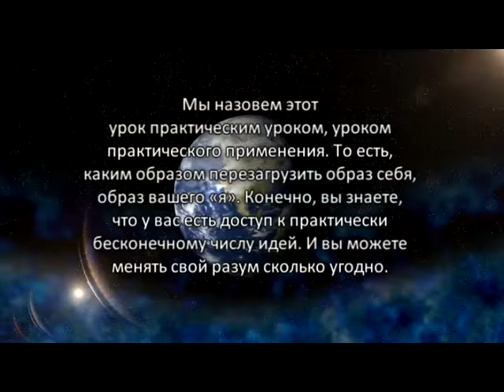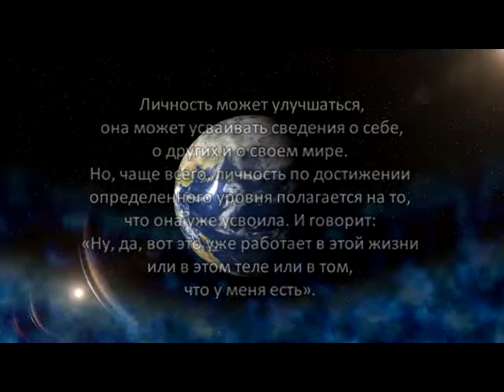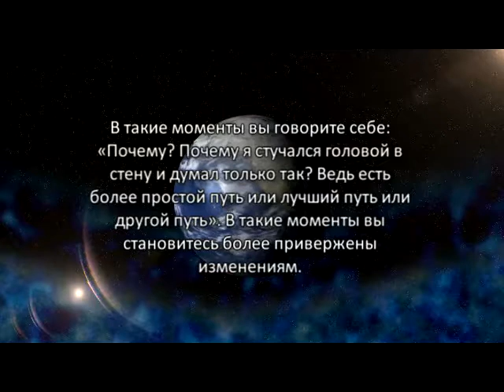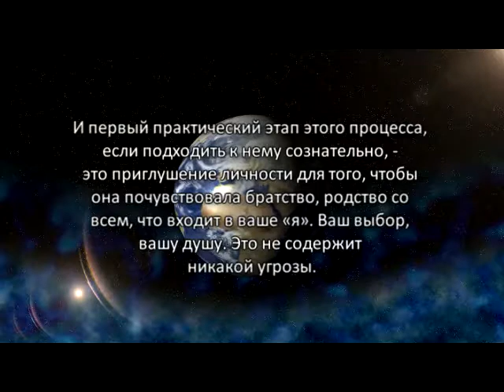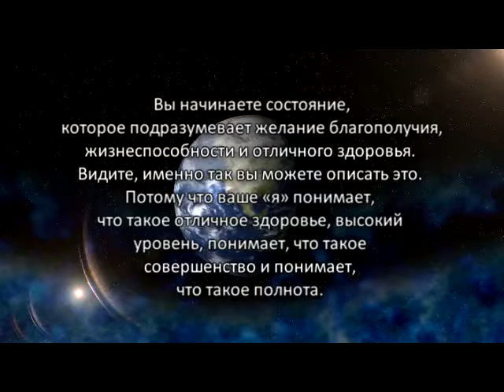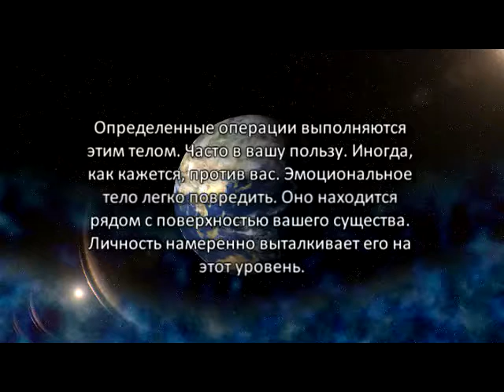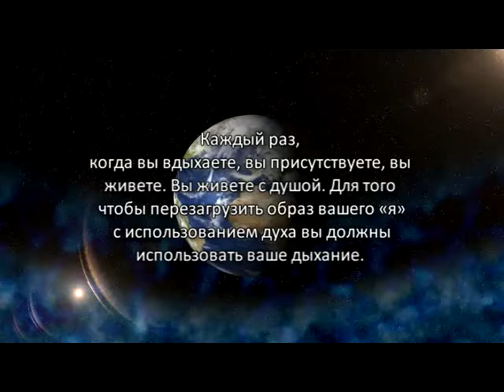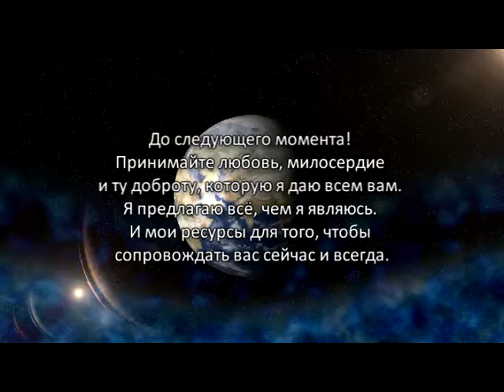«Голос Гайи» № 20. Как изменить Ваш собственный Образ Себя (16.09.10)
Сегодня мы оставим в стороне эзотерические вопросы и исследования пространства, времени и тайн. Вместо этого мы обратим пристальное внимание на «домашний фронт», в этом случае, на себя, на ваше Я. Мы назовем этот урок практическим уроком, уроком практического применения. Т.е. каким образом перезагрузить образ себя, образ нашего Я?